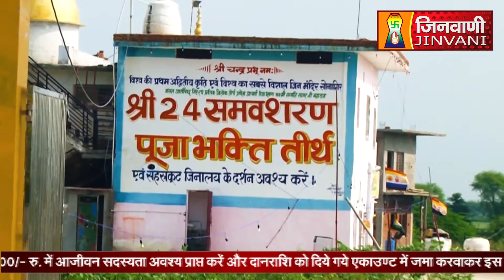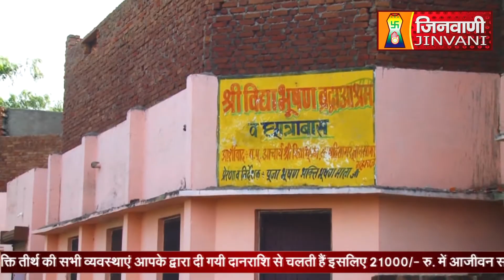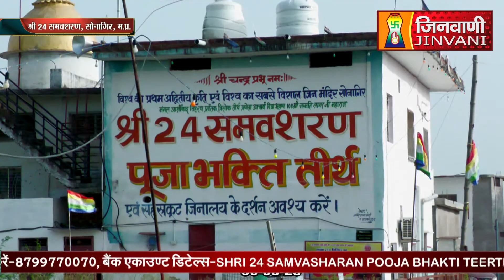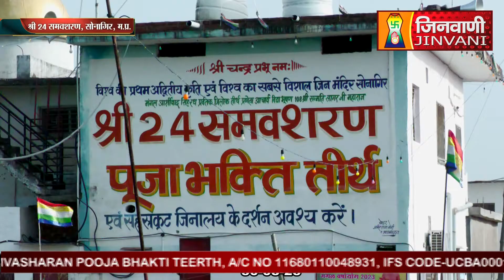Abhishek Shantidhara 31 Aug 2023 Sonagiri Datia (M.P) A09619